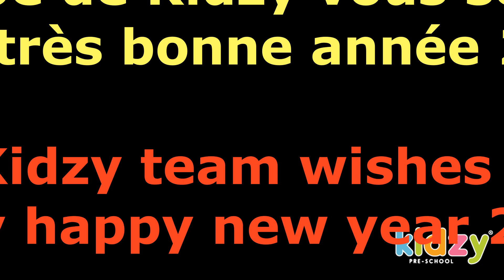Kidzy Tunisia - Happy New Year 2022